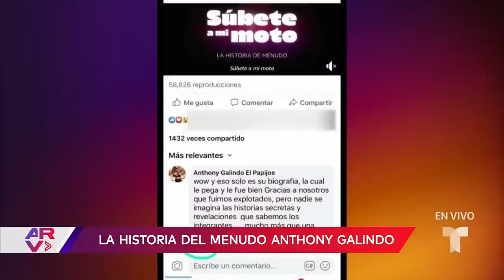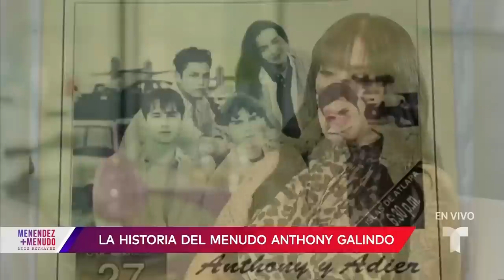El "Chamo Gabriel" revela su polémico encuentro con Edgardo Díaz en Menudo: "Entré en terror"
Video oficial de Al Rojo Vivo. Gabriel Fernández, conocido como El Chamo Gabriel, confesó en Al Rojo Vivo cómo fue su llegada a Menudo y el impactante encuentro con el entonces manager Edgardo Díaz. Fernández menciona que las palabras que Díaz le dijo lo hicieron entrar en caos por el pánico que sintió. A este nuevo testimonio se le suma Michelle Matos, exesposa de Anthony Galindo, quien revela una pelea que llegó a los golpes entre Galindo y Díaz.

¡Streaming ahora! Haz click acá para verlo

Menendez + Menudo: Boys Betrayed
El grupo Menudo conquistó al mundo, pero su fama se vio empañada por fuertes acusaciones de abuso sexual y ahora, hay una conexión al asesinato cometido por los